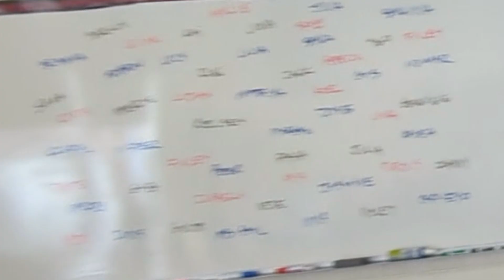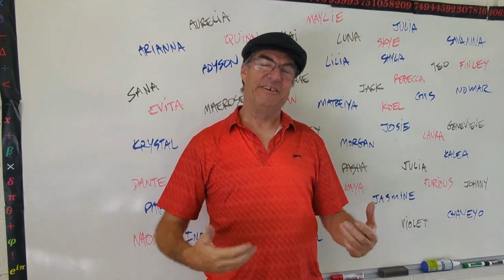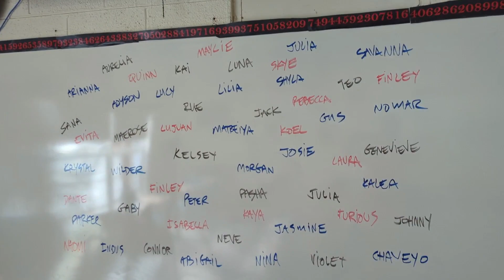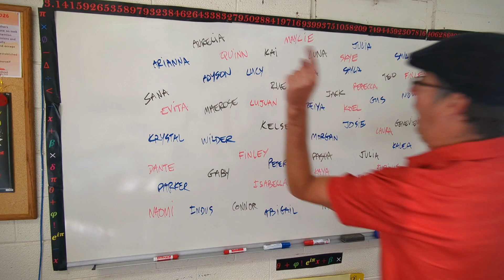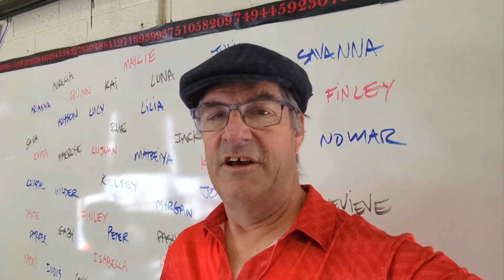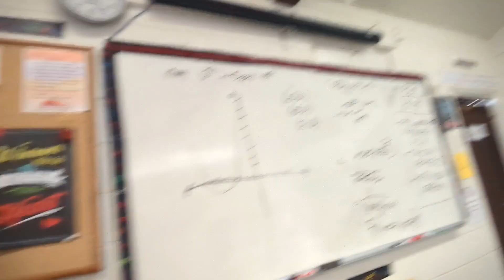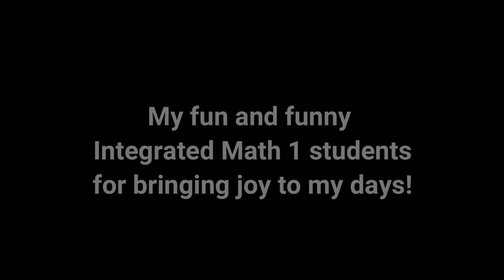Final Exam Pep Talk - Spring 2023